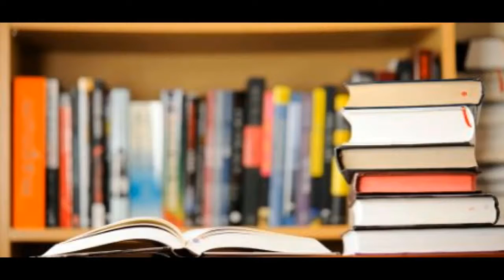Ultimate Motivational Videos 5